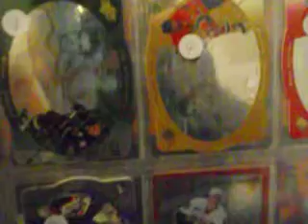96-97 Upper Deck SPX Hockey Cards